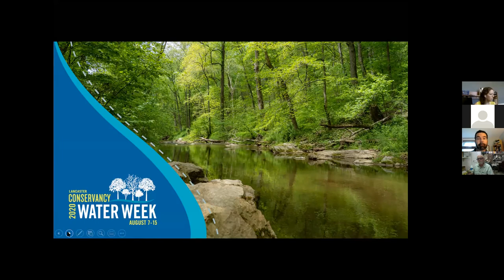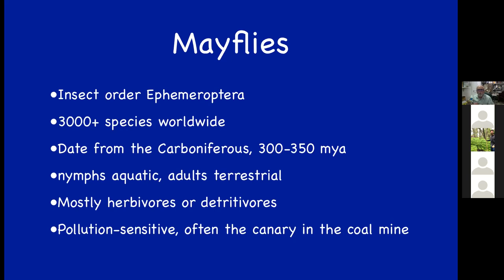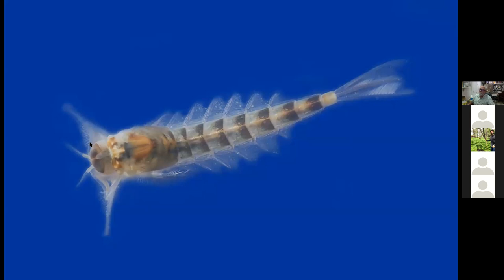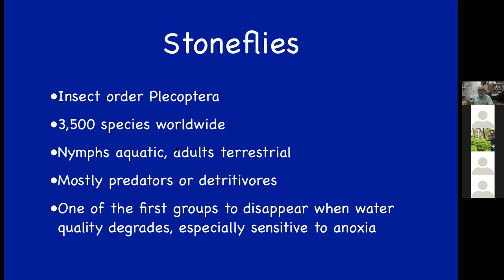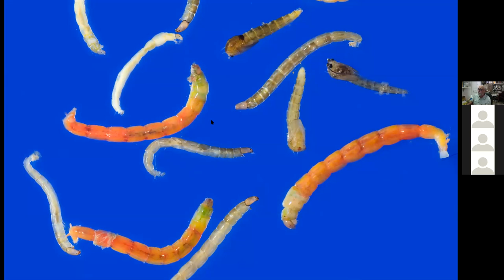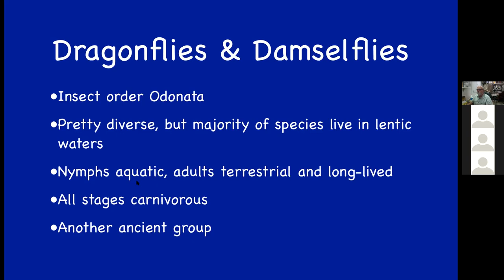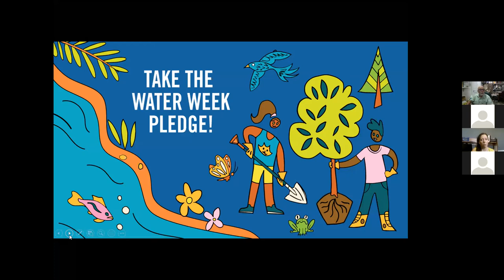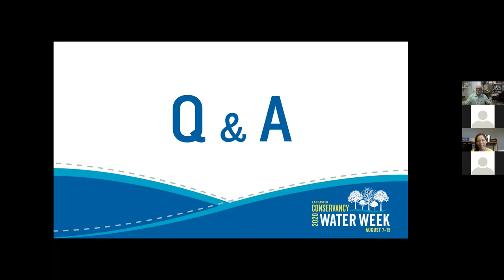The Hidden World of Stream Insects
For the past 35 years, Stroud Center’s entomologist, Dave Funk, has collected and sampled macroinvertebrates in streams around the world. In the process, he has taken stunning photography of those insects and developed special equipment to further hone his craft. Funk’s photographs have appeared in numerous books and magazines, including Natural History, Scientific American, Ranger Rick, National Wildlife, Wings (Xerces Society), BBC Wildlife, and Nature Australia. Attendees will be taken on a virtual underwater journey during this informative online lecture about the life in our streams.

This online lecture was presented during Lancaster Water Week 2020.